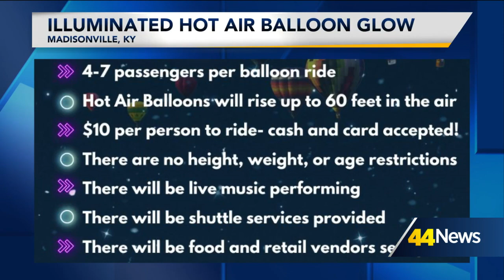Madisonville Illuminated Hot Air Balloon Glow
Event Director for the City of Madisonville Luci Bess joined 44News This Morning explain the unique family friendly event featuring hot air balloon rides this Friday evening.